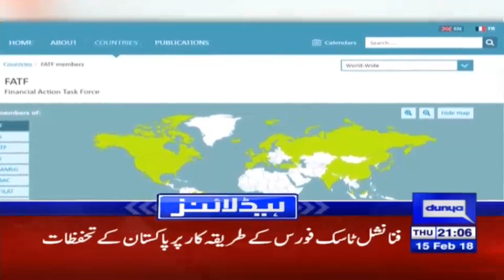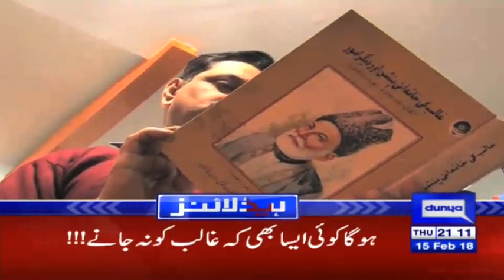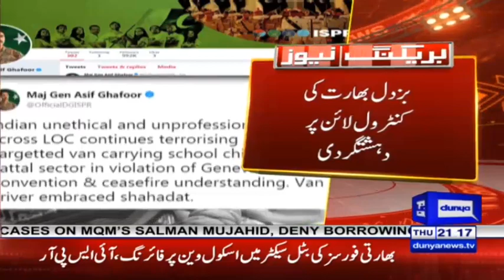Accountability court rejects Sharif family's exemption plea - Headlines 9 PM - 15 Feb 2018 - Dunya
/subscription_center?add_user=dunyanews1